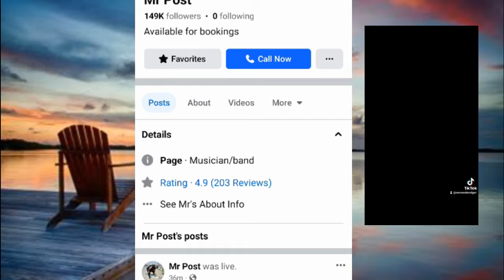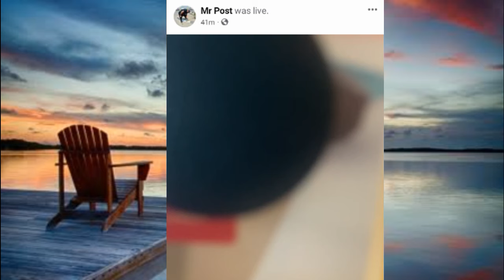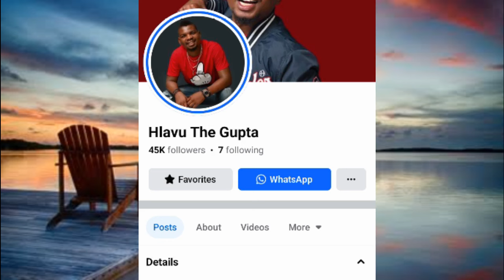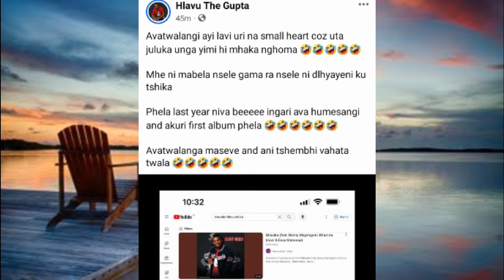Mr Post 2024 Iri vaya kupfaleni hi Easter na producer ya yena😹 - Hlavu Sikiza response☕/ Sayicology🦠